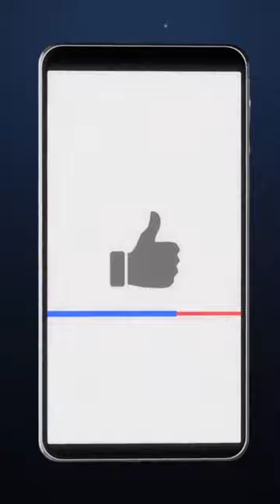Jaw-Dropping Business Fact: Amazon's Explosive Growth Last Fiscal Year! | Trivia Short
🌟 Brace yourself for an unbelievable business fact that will leave you in awe! 💥 Did you know that Amazon, the e-commerce titan, experienced explosive growth in its last fiscal year? Get ready to be blown away by this jaw-dropping trivia that unveils the staggering percentage increase in Amazon's growth over the past year. 🚀📈 Join us in this captivating YouTube short as we delve into the numbers, revealing the remarkable expansion that has solidified Amazon's dominance in the world of commerce. Whether you're a business enthusiast or simply curious about the feats of industry giants, this trivia is guaranteed to amaze. 🎥🔥 Are you ready to discover the mind-boggling growth figures? Hit play now and let's dive into this astonishing business fact together! 💫🎬